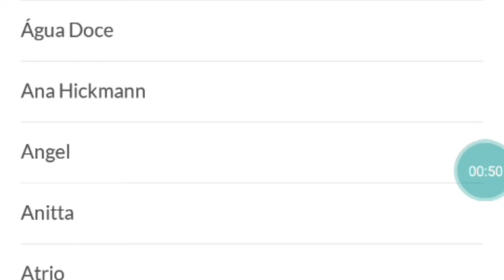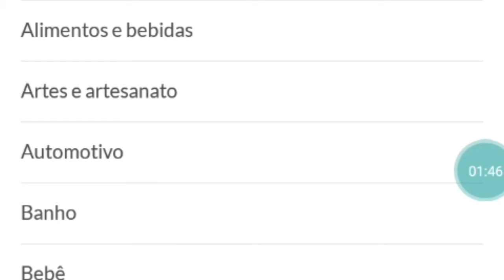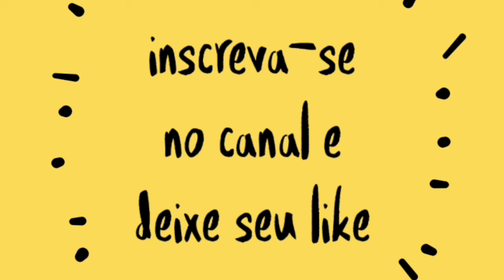Loja oficial do canal Made in China em parceria com App Lua ganhe desconto